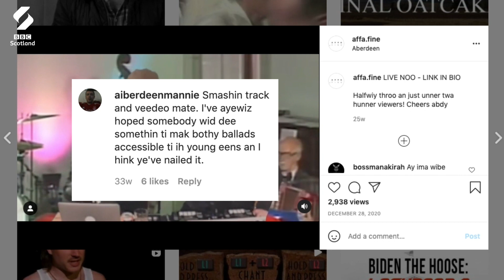Bothy Bass: Combining Traditional Tunes with Techno Beats | TUNE | BBC Scotland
Bothy Bass is the creation of Miles Benzie and Craig Massie. Driven by a love of techno and basslines, as well as an appreciation for traditional bothy ballads from the North East of Scotland, they fused the styles together to bring classic tunes to a new generation.

They might have ruffled a few feathers, but what drove Miles and Craig to get Bothy Bass on the map?